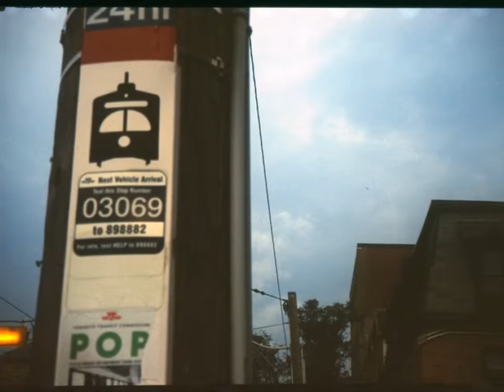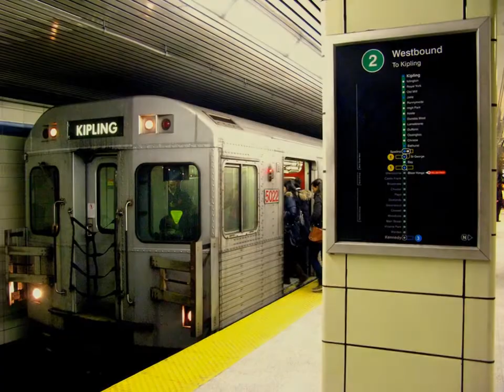TTC Song - Paul Stewart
Toronto songwriter Paul Stewart provides the soundtrack for a tribute to the Toronto Transit Commission

All images are Creative Commons found on Flickr